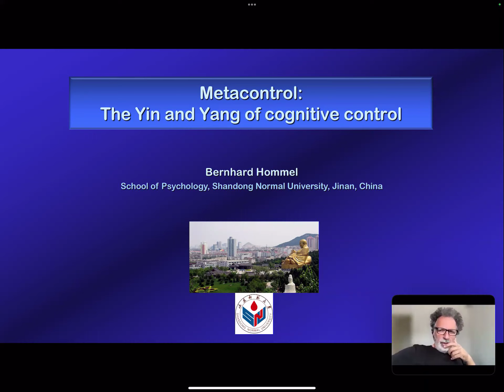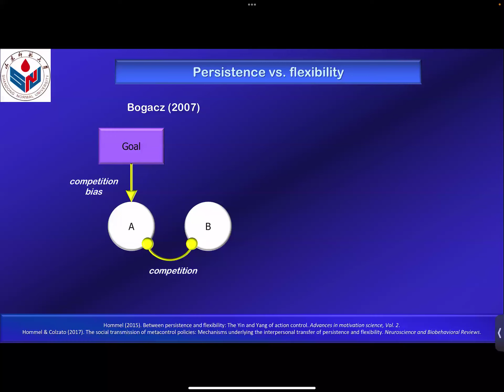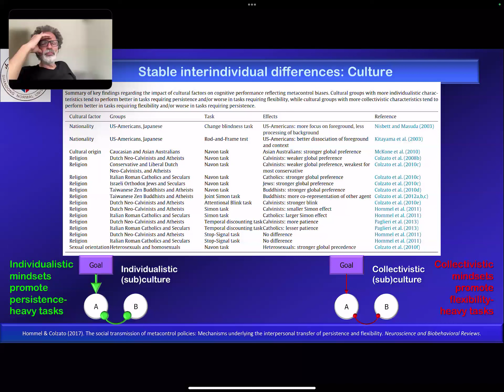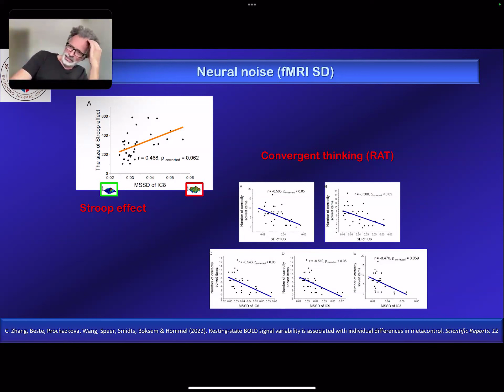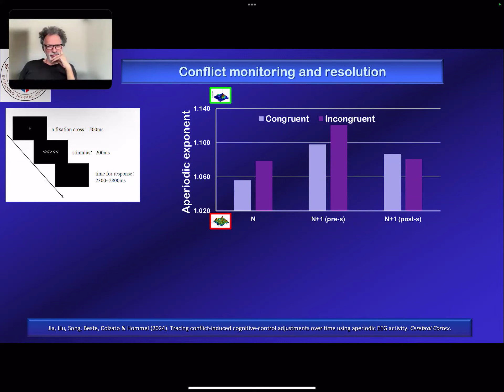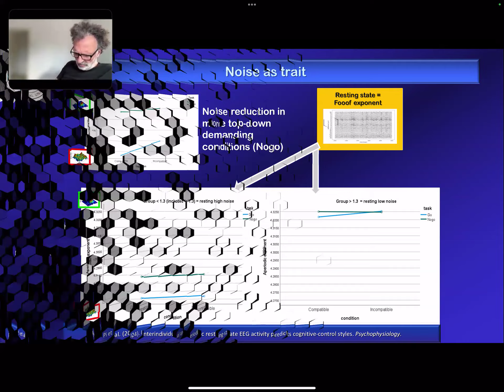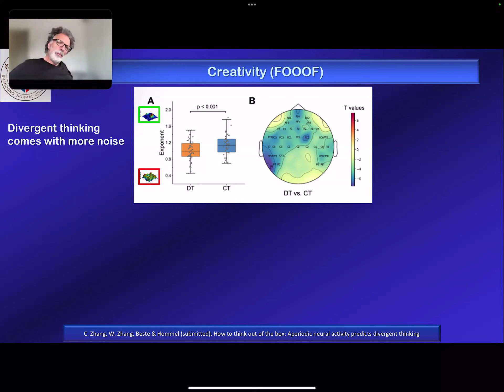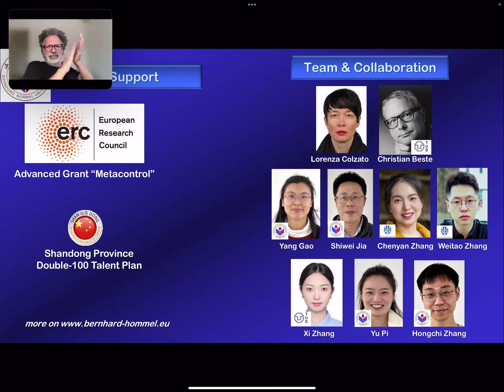Prof Bernhard Hommel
Metacontrol:  The Yin and Yang of cognitive control